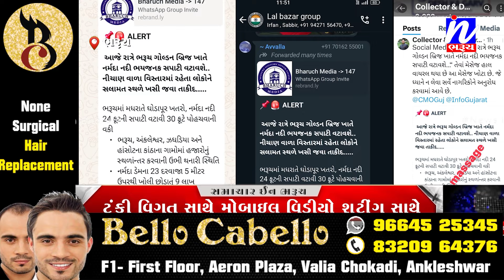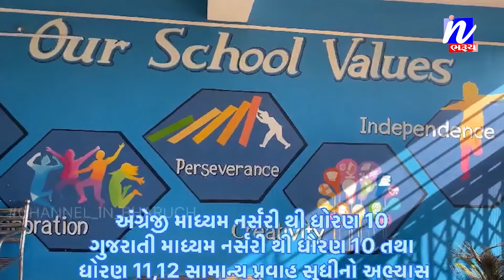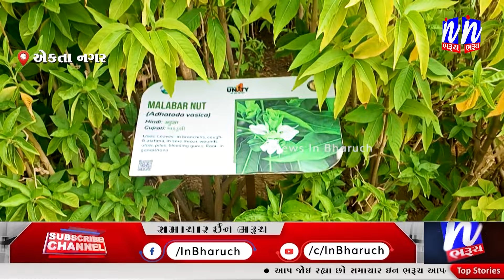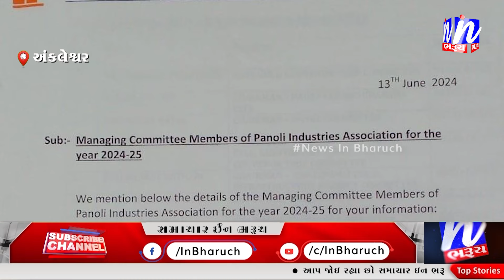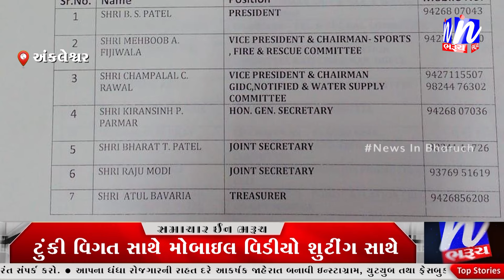NEWS | સમાચાર ઈન ભરૂચ 13-07-2024